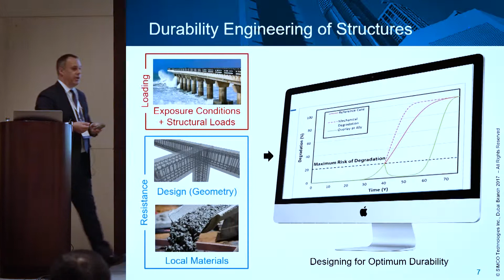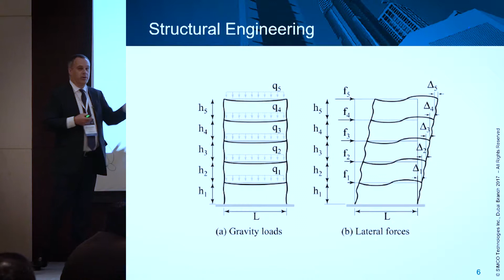Dr. Jacques Marchand - Last Longer Middle East 2017